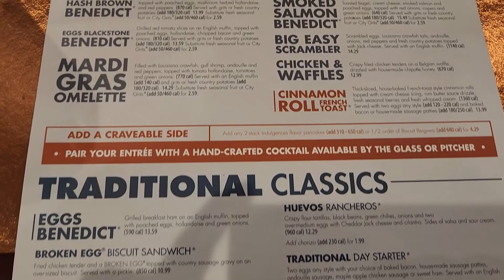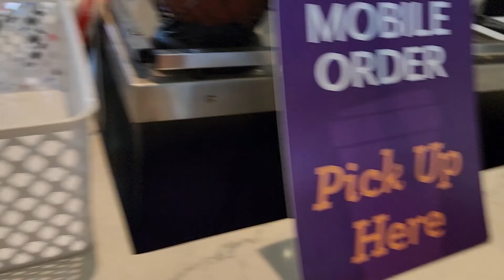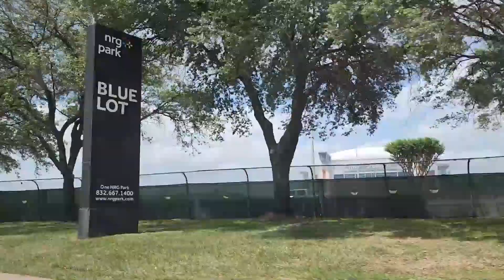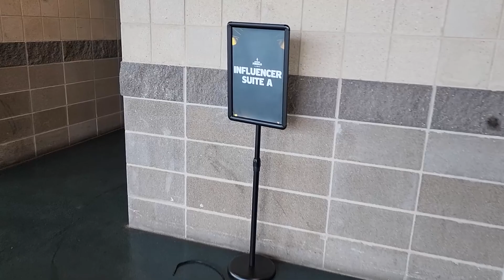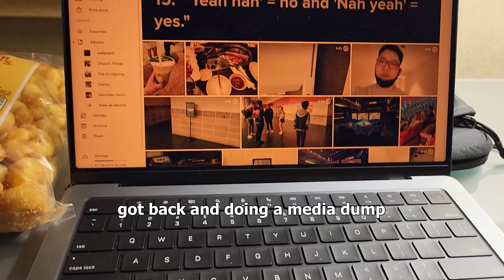LCS Spring Finals Day 1 | Houston Vlog 3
the second half of the trip begins